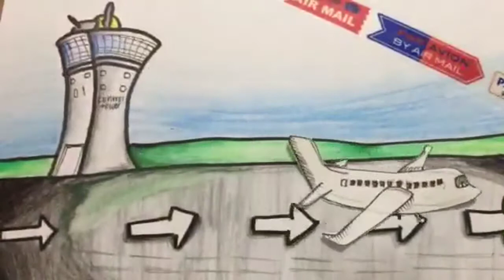The Humanity Within Us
The spirit of humanity lies in all of us. In times of danger, what will you do? This video was created by Alyssa Lim Shuyun, Faith Tan Jie Xin, Karuna Daswani, Ng Xuan Min Samantha, and Yong Li Ning from Tanjong Katong Girls' School for NFAC Awareness in April 2015. It was hand-drawn with at least 1500 photos taken to put together and create this animation. This is a delightful video that depicts how simple actions can save lives. First Aid does saves lives!